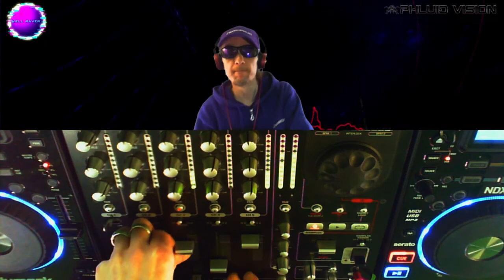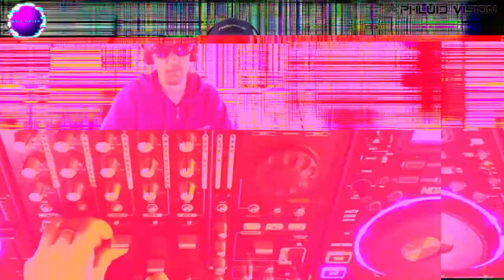Basedriver's Xmas DnB Rinseout, Live from The Rave Cave: Well Raver 17/12/21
Live from the Rave Cave in Cornwall UK - Basedriver's here to rinse it out proper for Christmas in his last Live-stream of 2021, featuring an hour of neck-breaking Drum and Bass alongside his unique blend of live visuals.

Merry Christmas, Happy Holidays and a banging New Year to you all from Basedriver and all of the Phluid Vision & Well Raver Crew... See y'all in 2022!

Originally streamed live from Painedemonium Studio via the Well Raver Facebook Page, December 17th 2021.

DJ: Basedriver
VJ: Basedriver

Additional Motion Graphics, Animations & Visuals: GreenScreen Brasil, L.Paine
This video contains an interpolation of 'Batman' and 'Batman Returns' - Warner Bros., DC, Tim Burton, Roger Pratt, Jon Peters, Peter Guber, Ray Lovejoy, Danny Elfman, Denise DiNovi, Stefan Czapsky, Chris Lebenzon.

Recorded, Edited, Produced, Directed, Mixed and Mastered by: L.Paine